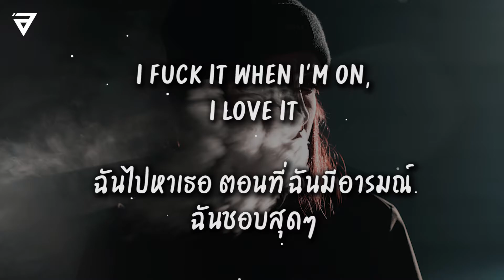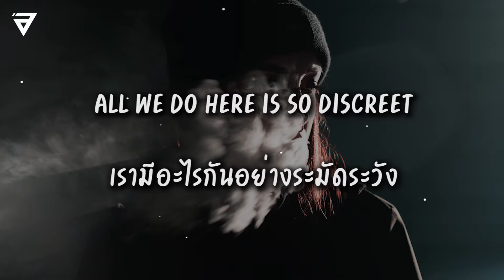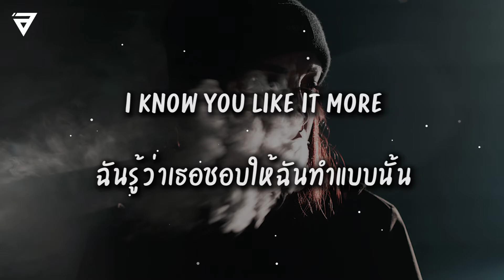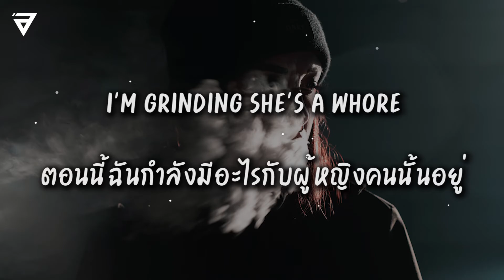แปลไทย Such a Whore - JVLA (Stellular Remix)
🎵 Such a Whore - JVLA (Stellular Remix)

🎵 Lyrics

You such a whore, ooh
I need her, when she on me I don't feel so lonely
Don't leave me horny, ride me like a pony
Her sweat, her moaning, she's just such a fucking whore
I just fuck her on her side
And she bitch for me on life
For her pussy I would die
Every second we on fire
Room in private
We used the item
The 69, she's just such a fuckin'...
You such a fucking whore
I know you like it more
I'll fuck her when I'm bored
Like I need, she's a whore